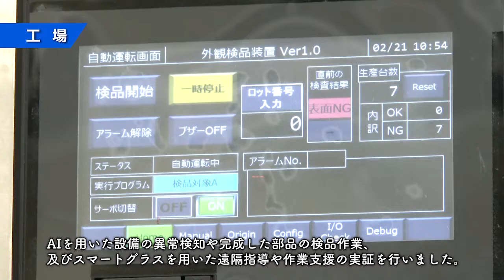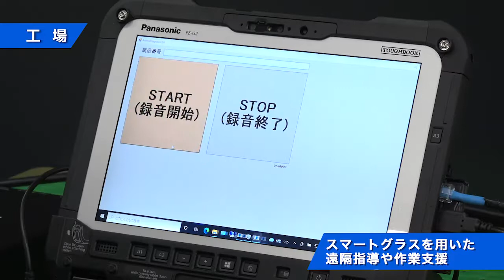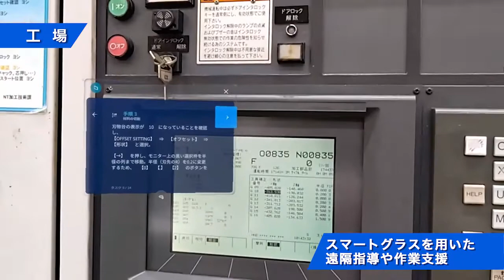令和3年度ローカル5G開発実証【工場】中小企業における地域共有型ローカル5GシステムによるAI異常検知等の実証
ローカル5Gは、地域や産業の個別のニーズに応じて地域の企業や自治体等の様々な主体が、自らの建物内や敷地内でスポット的に柔軟に構築できる5Gシステムです。

総務省は、ローカル5Gのより柔軟な運用及び低廉かつ安心安全なローカル5Gの利活用の実現に向け、令和2年度から、現実の様々な利用場面を想定した多種多様な利用環境下において、電波伝搬等に関する技術的検討を実施するとともに、ローカル5G等を活用したソリューションを創出する「課題解決型ローカル5G等の実現に向けた開発実証」に取り組んでいます。

▼令和3年度に実施した26件の実証事業の報告書等はこちら
GO! 5Gホームページ（